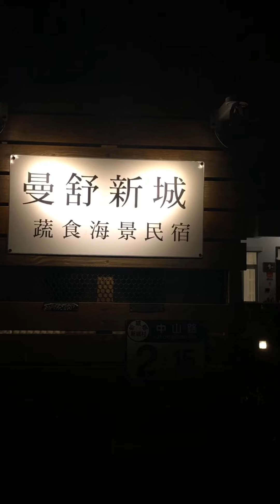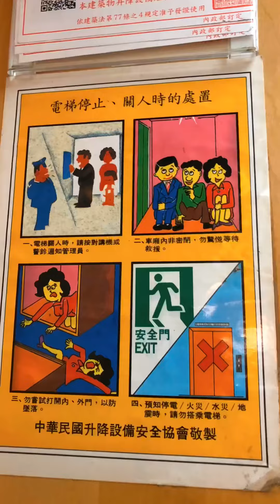Taiwan, Taipei, Taroko National Park, Mount Yushan, Yu Shan, Mount Jade.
An Incredible adventure we had in Taiwan.  Buzzing scooters around Taipei, hiking around Taroko National Park and the surrounding areas, and then to Yushan.  We were able to summit the highest mountain in Taiwan.  Mt. Yushan reaches 12,966 ft.  We stayed the night in a very nice mountain lodge and then watched the sun rise on the summit.  Highly recommended!!!  The people, the food, the scenery was all so surprisingly wonderful.  We hope to return.  Thanks
We went to a lot of other places as well.  Let me know if you have any questions and I’ll try and recall some details.